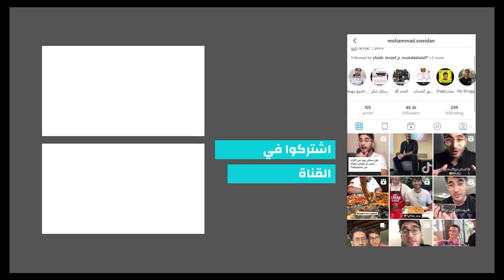سر المجموعات الكول؟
هذا  الفيدو عن سر المجموعات الكول و بعض الحقائق عنهم. في أي مرحلة من حياتكم كنتوا بدكم تنضموا لهم؟